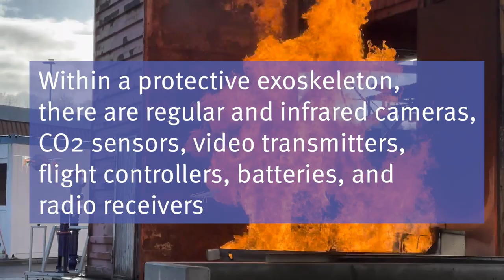Heat-resistant drone could scope out and map burning buildings and wildfires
Imperial College London and Empa researchers have built a drone that can withstand high enough temperatures to enter burning buildings
The prototype drone, called FireDrone, could assess hazards and provide crucial first-hand data from danger zones
The drone is made of a new thermal aerogel insulation material and houses an inbuilt cooling system
Which helps it withstand temperatures of up to 220°C for ten minutes
Within a protective exoskeleton, there are regular and infrared cameras, CO2 sensors, video transmitters, flight controllers, batteries, and radio receivers
The team took inspiration from animals living in extreme environments, including penguin, arctic fox, and spittlebug, which have appropriate layers of fat, fur, or produce their own layers of thermoregulating material that allow them to thrive

Professor Mirko Kovac said: “Deploying robots in extreme environments provides great benefits to reducing risks to human lives."